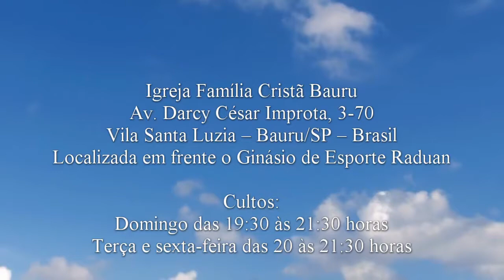Êxodo 33.13-15 - Pr. Dirceu Felisberto